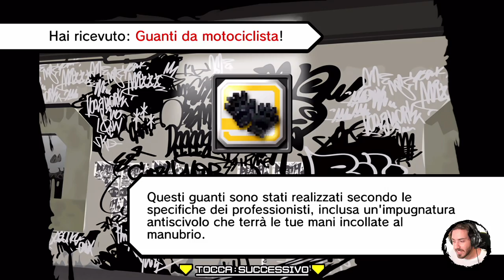The World Ends With You: Final Remix #38 - Report Segreti: Settimana 2